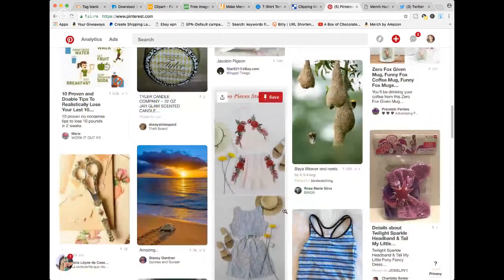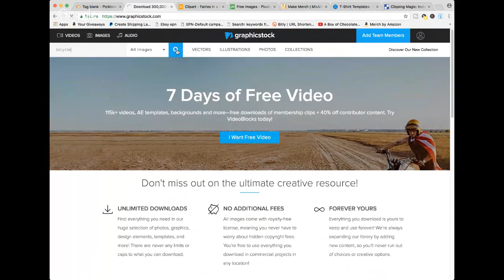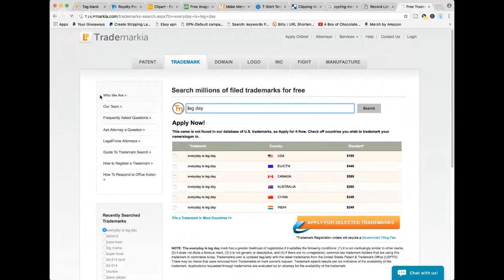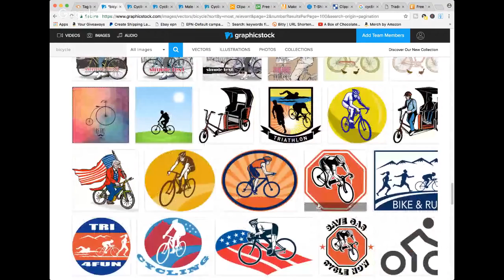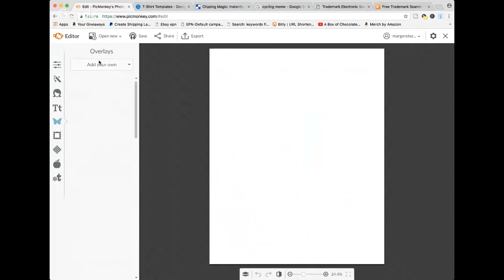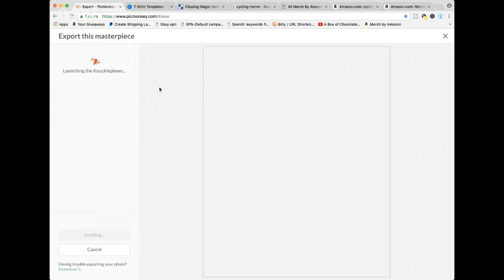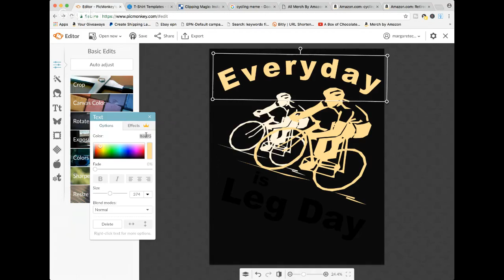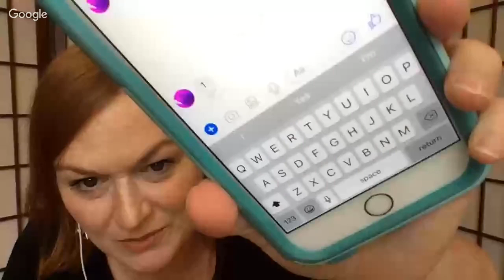Creating a Shirt from Start to Finish for Merch by Amazon POD PicMonkey, Make Merch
*Mailbox*
Friendswood, TX
77549